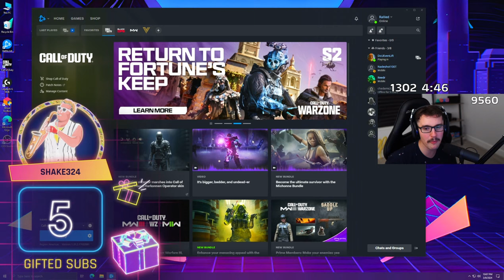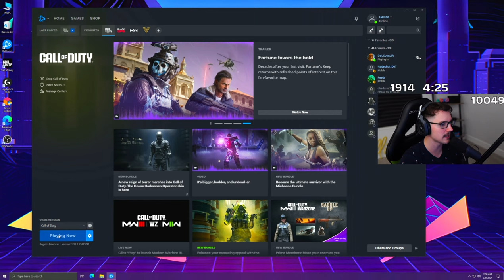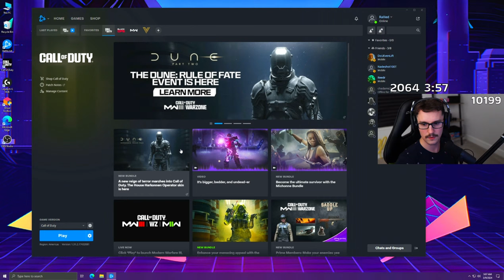🔴LIVE [830+ Wins] Warzone All Night w/ Ral